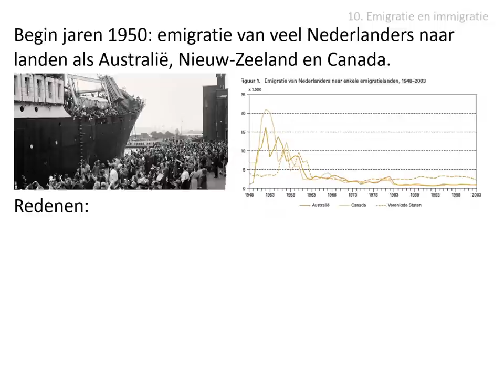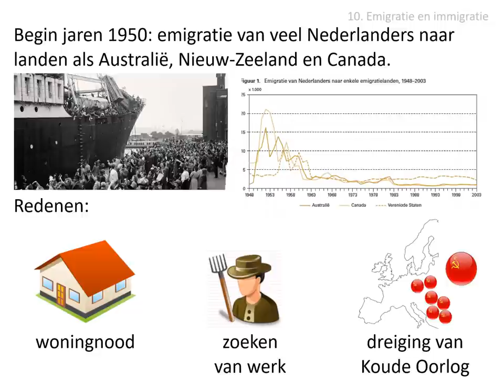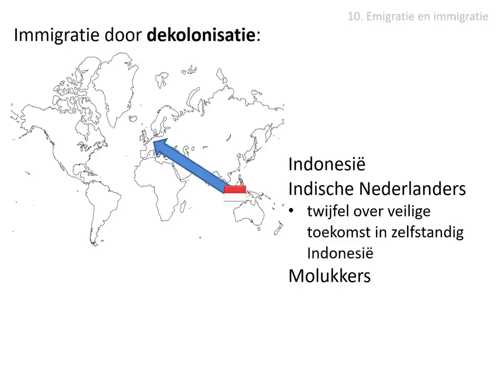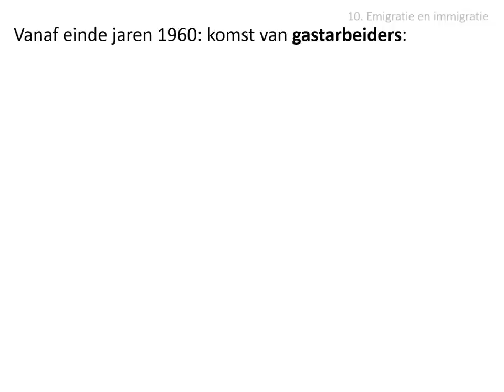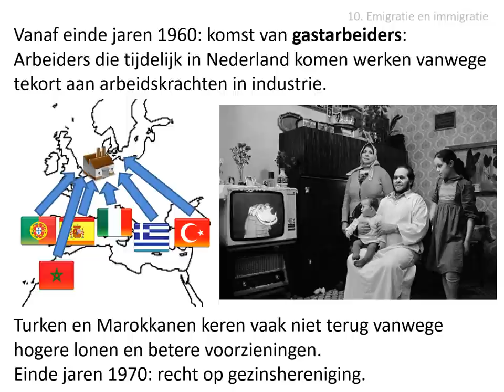10. Emigratie en immigratie (havo HC Nederland)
Uit de stofomschrijving:
Begin jaren 1950 was Nederland een emigratieland van waaruit mensen naar landen als Australië, Nieuw-Zeeland en Canada trokken. De dekolonisatie van Indonesië en
Suriname zorgde voor de al dan niet vrijwillige komst van groepen migranten naar ons land. Vanaf eind jaren 1960 huurden werkgevers zogenoemde gastarbeiders in, eerst uit Zuid-Europa, later uit Turkije en Marokko, die later ook het recht kregen op
gezinshereniging.